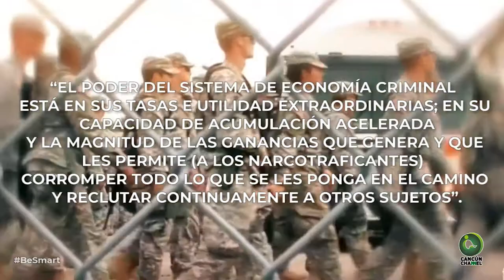INCREMENTAN COSTOS FINANCIEROS Y POLÍTICOS DE LA ECONOMÍA CRIMINAL